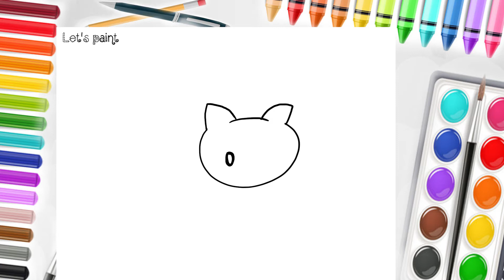Let's paint the Hello Kitty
Hello kids!
Together we are going to make simple and beautiful drawings. Step by step you will be able to draw those images, by yourself at home! Come on then my little Picasos! Grab a pensil and a paper and let's get started!

New videos will be up every day.